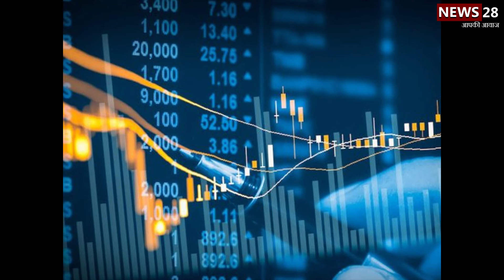देश-दुनिया की इस वक्त की बड़ी खबरें I Nonstop News I Top News I 6 January 2021